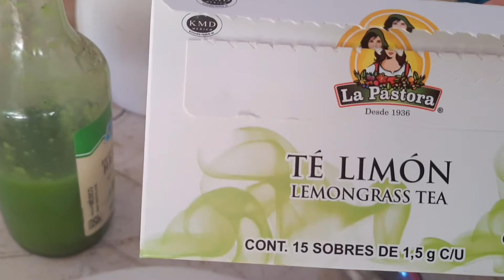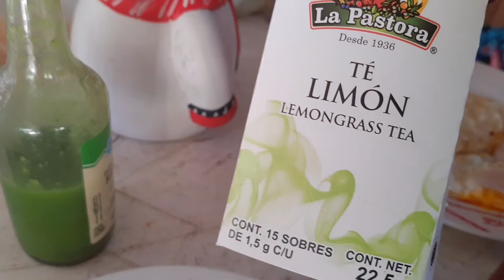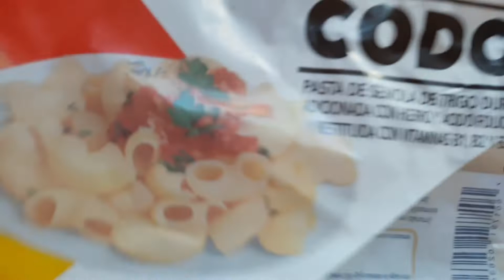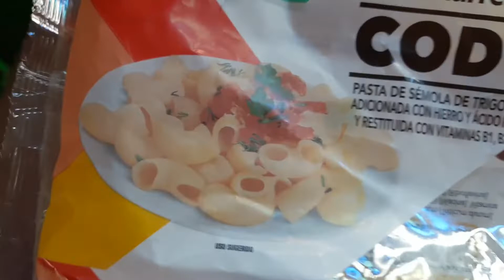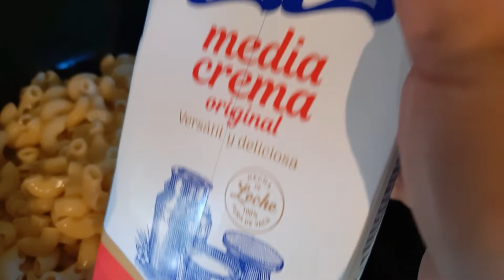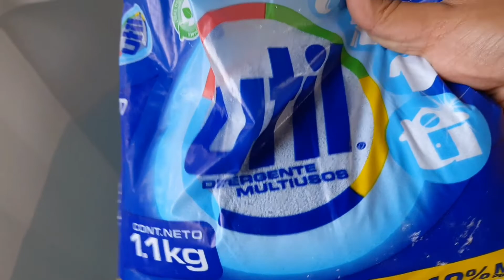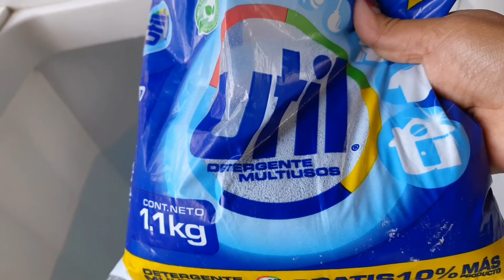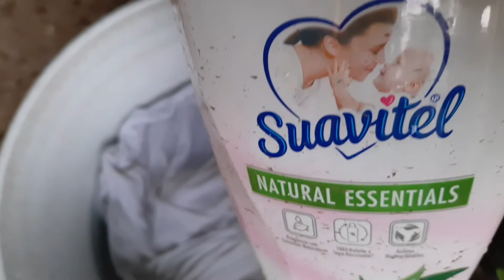✅PROBANDO PASTA DE BODEGA AURRERÁ🍝| Lavando y Organizando 👕🧦✅